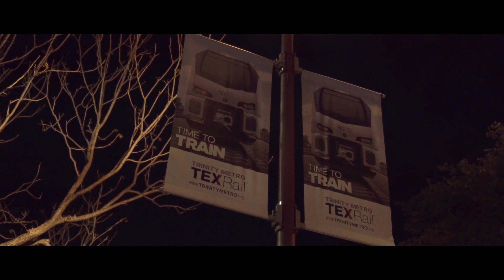Lifted Silverado LT on Tuff Wheels 20x12 Tires | VD Films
Lifted Silverado LT feature, I present a Lifted LT Silverado with amazing starry night halos including a move front bumper. Also its running on Tuff Wheels 22x12 Tires. His social media will be posted in the bottom so y'all can follow him.

Take a few moments to explore this Lifted LT Silverado in 1080p.

- MANA - LOOK AT EM